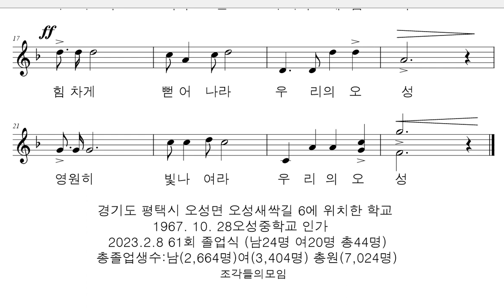악보와 반주 교가 #122 오성중학교 교가를 프로그램을 사용하여 악보로 만들어 보았습니다.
양주철 작사
나문영 작곡

밝은빛 오봉산 기슭의 빛이여
사랑과 진리로 뭉쳐진 우리들
새세계 새역사 높은뜻 위하여
여기에 이룩한 우리의 배움터
힘차게 뻗어나라 우리의 오성
영원히 빛나여라 우리의 오성

오성중학교

경기도 평택시 오성면 오성새싹길 6에 위치한 학교
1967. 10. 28오성중학교 인가
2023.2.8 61회 졸업식 (남24명 여20명 총44명)
총졸업생수:남(2,664명)여(3,404명) 총원(7,024명)

행복하세요
I wish you
happiness.